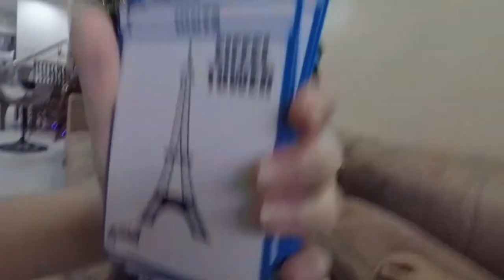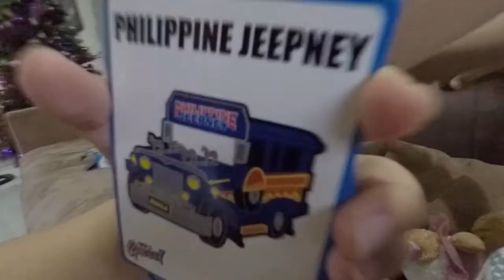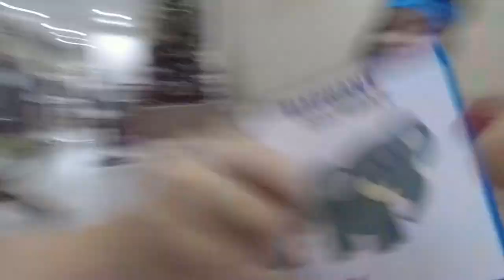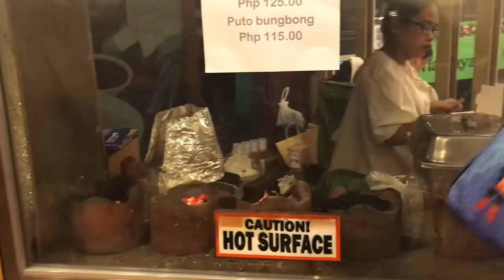Vlog No. 171 - December 31, 2017 to January 3, 2018 | Pinas Vacation